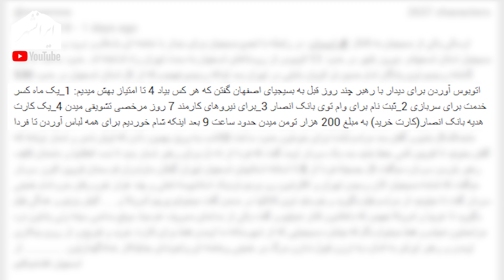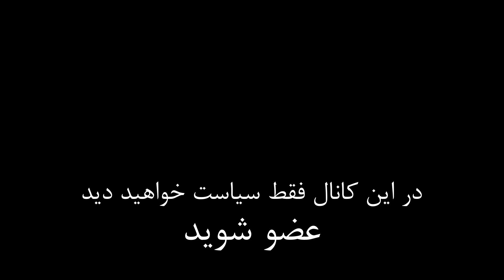امیدهای نظام اسلامی یکی پس از دیگری از دست می روند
در این ویدیو به اتفاقات اخیر آمریکا در مورد قاضی جدید دیوان عالی ایالات متحده آمریکا خواهیم پرداخت و ارتباط آن را با جمهوری اسلامی بررسی خواهیم کرد

تویتر      : @Iranshahrtv
اینستاگرام : @iranshahrtv
Stahl! & John Kenza - Red Clouds